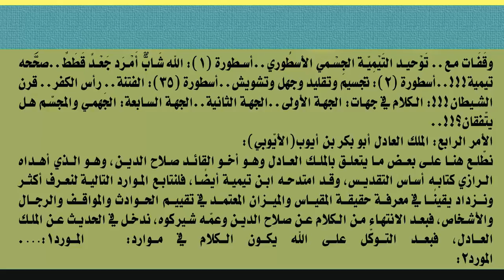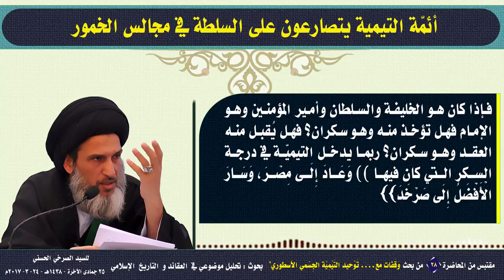أئمّة التيمية يتصارعون على السلطة في مجالس الخمور